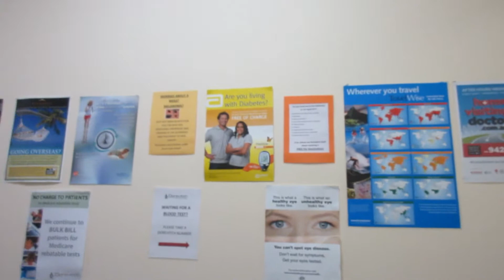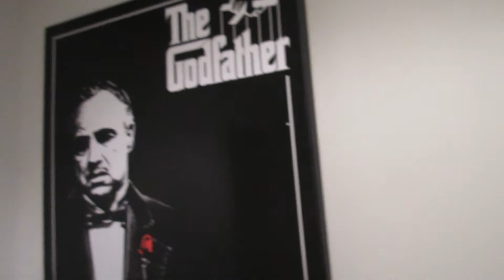DOCTOR CHECKUP, FIND A JOB & FAST HAIR GROWTH! [8.1.15 - DAY 1469]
Day 1469: Doctor checkup, job hunting and fast hair growth!

Snail mail:
Tannah
Coburg, Victoria
Australia, 3058